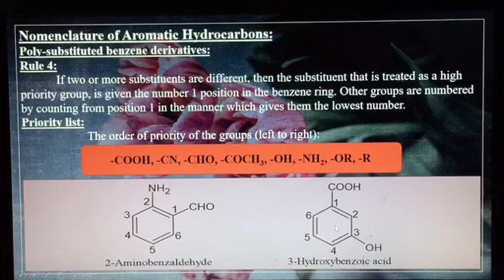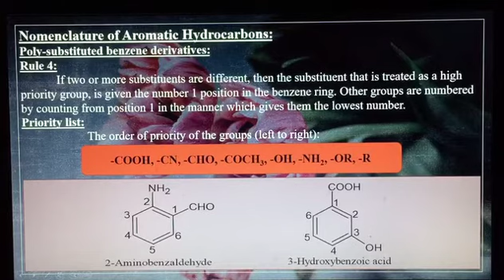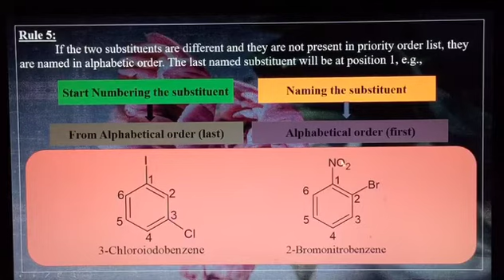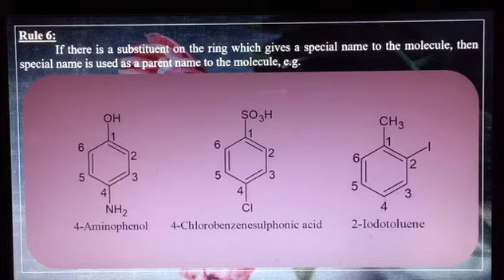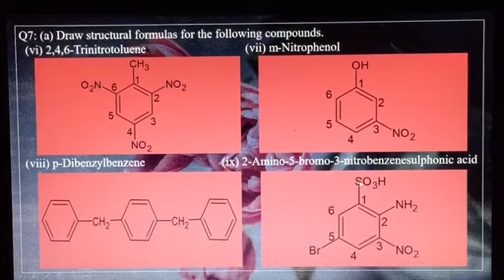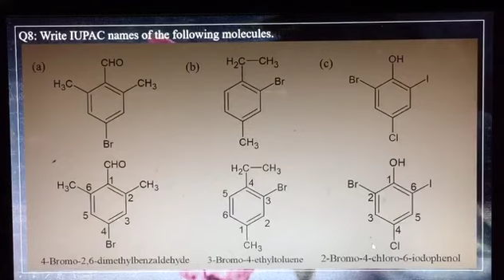Chemistry | Nomenclature of aromatic hydrocarbons, Lecture 51 | FSc Part 2